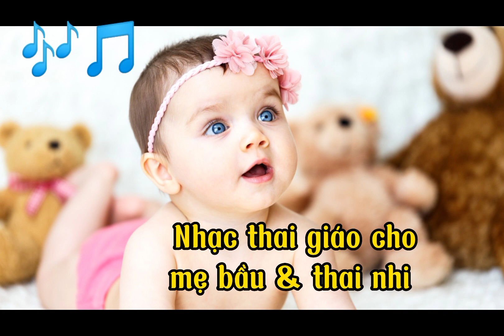Nhạc thai giáo 🎼🎵 nhạc Mozart thư giãn cho mẹ bầu khỏe bé thông minh_ Music for pregnant women